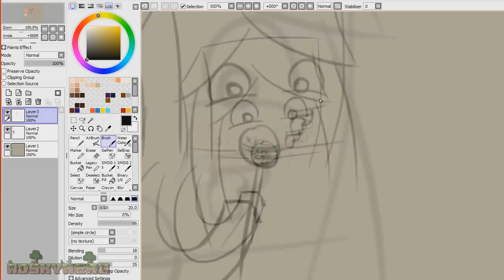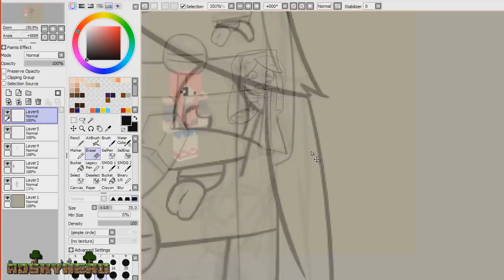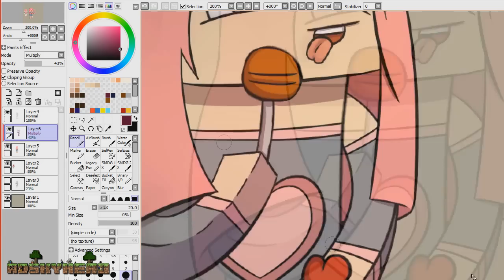КАК Я РИСОВАЛ ДИАНУ НАЙКОВУ - SpeedART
СМОТРИ И ДРУГИЕ МОИ ВИДЕО!:3